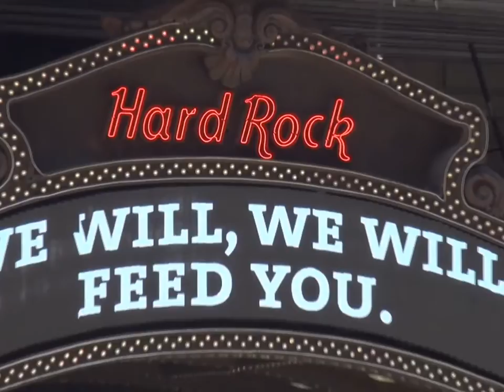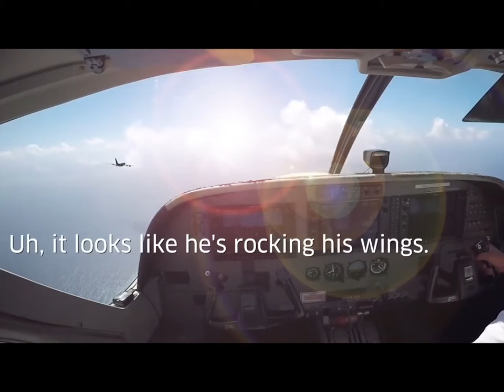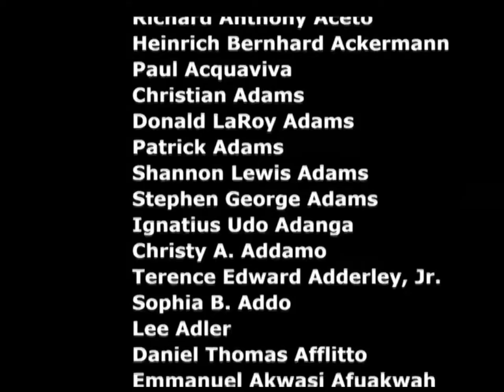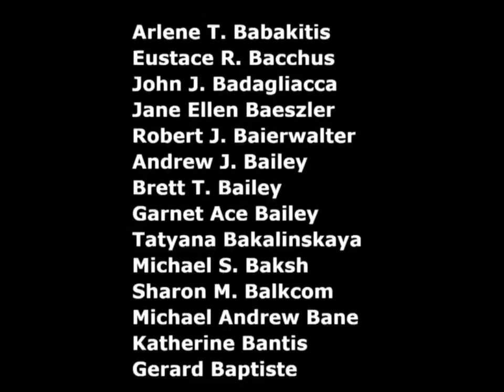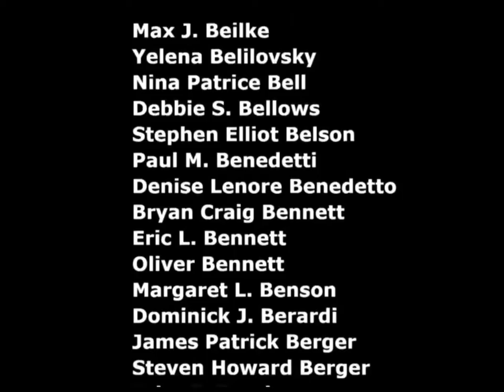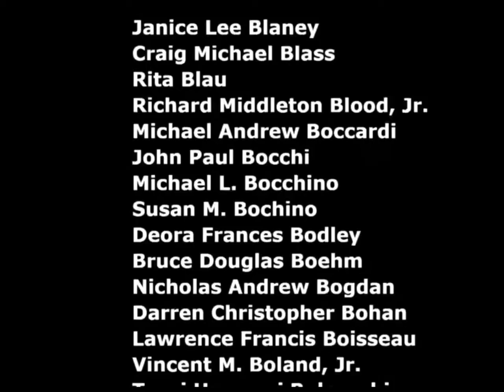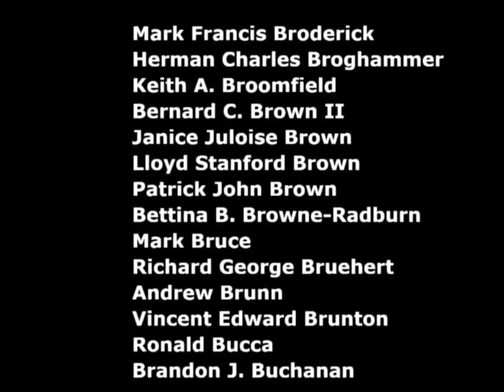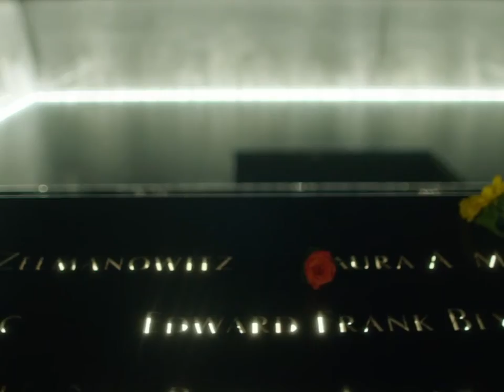Remembering 9/11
CONTENT WARNING: Some of the images, video clips, and audio clips in this presentation may be disturbing for some viewers and listeners. Viewer/listener discretion is advised.

To mark the 20th anniversary of September 11 attacks and in observance of the 2,996 lives lost, Scarritt Bennett Center hosted “Remembering 9/11”. “Remembering 9/11” provided space for members of the Nashville community to grieve and reflect. At the beginning of each hour and half-hour, there was a multimedia presentation to help guide attendees in their own journey toward healing. Attendees were invited to use the space for reflection, silent meditation, prayer, and contemplation.

The space also encouraged understanding, cooperation, and reconciliation between different faith traditions, as well as provided resources for adults and children.